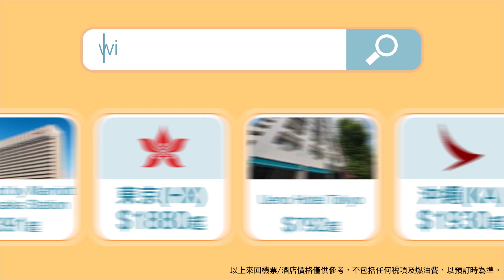日本自由行‧首次用APP訂慳多$100！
好想去日本賞櫻，暢玩全新名古屋Legoland？
而家首次用永安旅遊APP預訂機票、酒店、自由行套票慳多$100！

詳情請瀏覽wingontravel.com